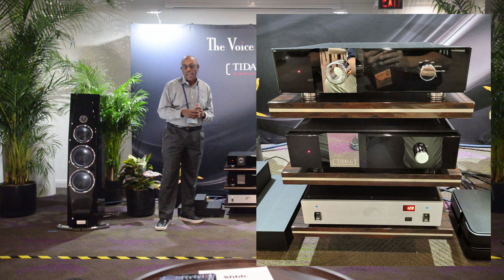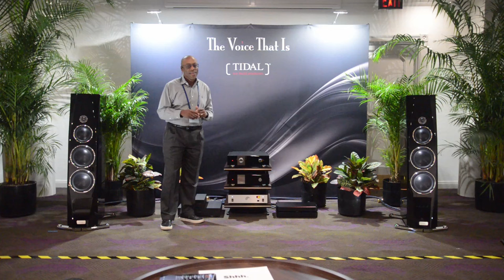E151: Capital Audiofest 2023 - "The Voice That Is"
0:00 Intro
0:18 Today's Topic: Capital Audiofest 2023–“The Voice That Is”
1:06 Meet Doug White
1:36 Product lineup
2:54 Philosophy
3:49 Doug walks us through the Wilson Room setup
4:00 North American Premiere - TIDAL Audio Contriva 3 Loudspeaker
4:57 Introducing the TIDAL Audio Contros
5:46 Introducing the TIDAL Audio Intra
6:32 What this system represents
7:02 Equi=Tech 2RQ
7:27 Computer Audio Designs Ground Control System
7:54 Silent Angels Switch and Clock
8:16 More about the Contros
9:15 North American Premiere - Siltech Ruby Crown Cables
10:15 “Calming Notion,” The Carl Saunders Sextet, Live in San Francisco
12:28 “It Could Happen To Yoy,” Dmitri Matheny, Sagebrush Rebellion
14:44 Making this episode
15:14 A scaled-down version of the TIDAL for Bugatti “Royale”
15:29 Contros detail
16:48 Intra detail
18:22 Contriva G3
19:42 System wrap up
19:54 How it sounds
21:34 Martini Time
21:57 Outro-Subscriptions

Today I’m both honored and very pleased to introduce you to friend and colleague, Doug White, the owner of “The Voice That Is,” located in Broomall, Pennsylvania, located in the western suburbs of Philadelphia. It will feature Doug describing his minimalist, yet simply exquisite sounding system, as presented in the Wilson Room at the Twinbrook Hilton in Rockville Maryland at the twelfth Capital Audiofest, including two short takes of music as rendered by that system. Here we go…

Equipment used in the Wilson Room at Capital Audiofest 2023 - "The Voice That Is"
TIDAL Audio Contros Digital Controller - $60,000
TIDAL Audio Intra Stereo Amplifier - $28,000
TIDAL Audio Contriva G3 Loudspeaker - $79,000
Siltech Ruby Crown Cables - (price varies)
Equitech 2RQ - Balanced Power $6,990
Ictra Design Proto Rack  $25,000